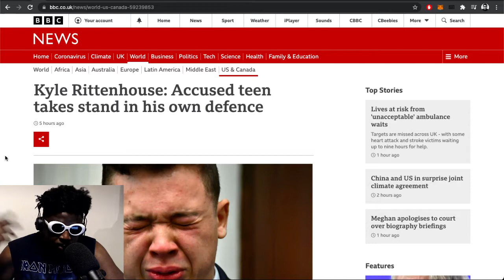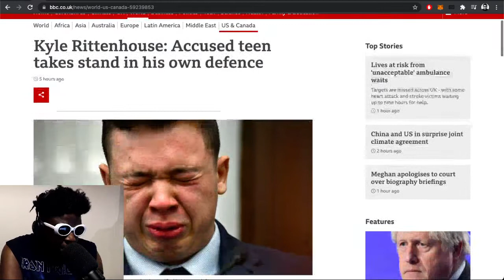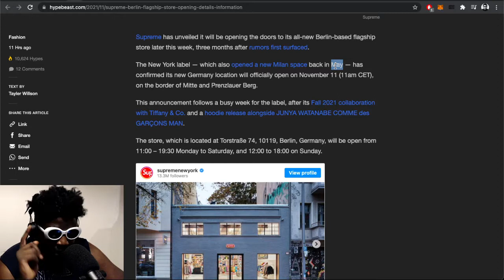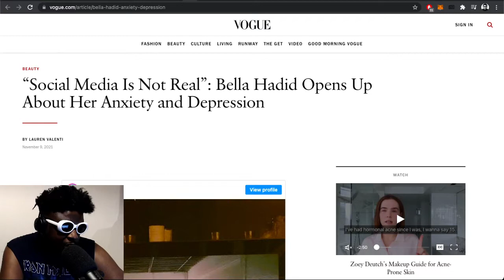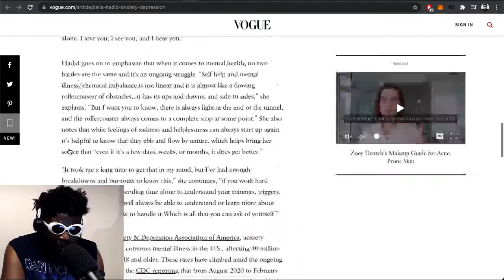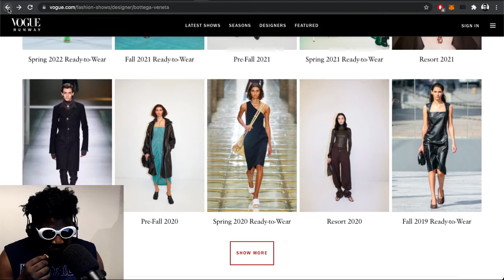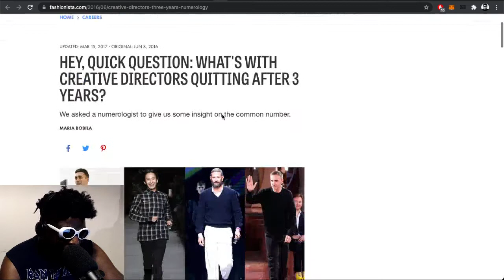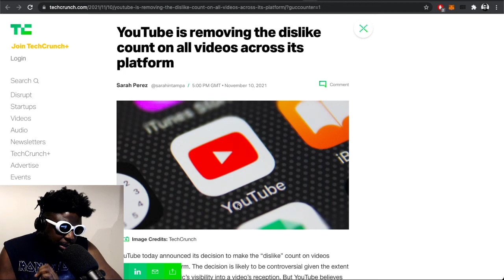Kyle Rittenhouse, Daniel Lee leaves Bottega Veneta, Supreme Berlin, Bella Hadid & MORE | TAZS #516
Agostinho rambles about black-on-black "cool kid" crime in Berlin, Kyle Rittenhouse, Supreme's new Berlin flagship store, Aimé Leon Dore x New Balance 993's, The Cause announces their final closing date, Bella Hadid's anxiety and depression, Daniel Lee leaving Bottega Veneta and more...